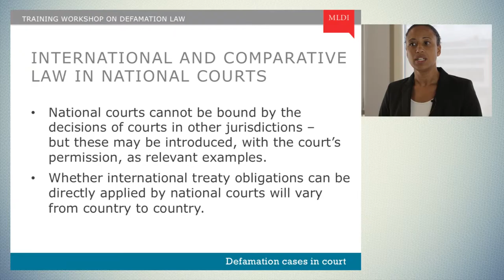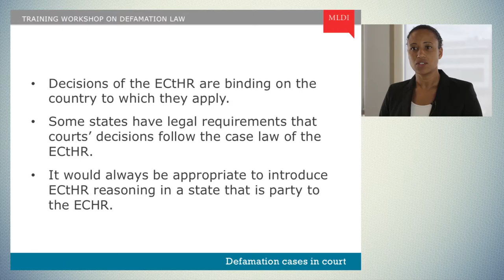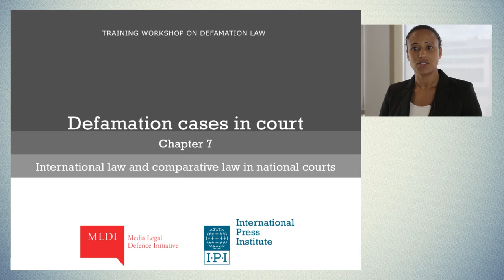Mod. 2, Ch. 7: International Law and Comparative Law in National Courts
IPI and the Media Legal Defence Iniatiative (MLDI) have teamed up to produce a video e-learning series on freedom of expression and the protection of reputation for European journalists and lawyers.

Module 2: Defamation Cases in Court
Chapter 7: International Law and Comparative Law in National Courts